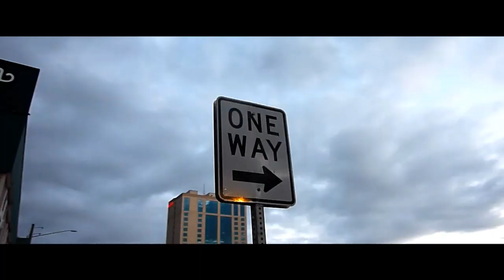The Last Frontier - Alaska - Part 1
Ecco a voi un breve mix di riprese molto amatoriali su una vacanza in Alaska fatta da me e mio padre. Ci terrei a precisare filmati erano davvero troppi e sarebbe stato lunghissimo montare un filmato con tutte le riprese fatte, date i numerosi soggetti.

Dati Tecnici:
- programma utilizzato : Premiere Pro CS5
- fotocamera utilizzata : Panasonic Lumix

( Il video è amatoriale per cui un giudizio su montaggio e riprese non è necessario ;) )

GRAZIE!

Jacopo Ramella